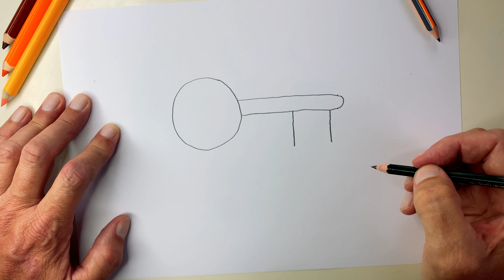HOW TO DRAW A KEY / easy to follow, step by step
Welcome to Fun Doodle Land, the perfect destination for your little artists! Are you ready to embark on a colorful journey filled with imagination and creativity? Look no further, as Fun Doodle Land is here to inspire and entertain!

So, grab your markers, colored pencils, and let the adventure begin! Together, we'll unleash boundless creativity and create lasting memories. Welcome to Fun Doodle Land, where imagination knows no limits!

@Fun Doodle Land